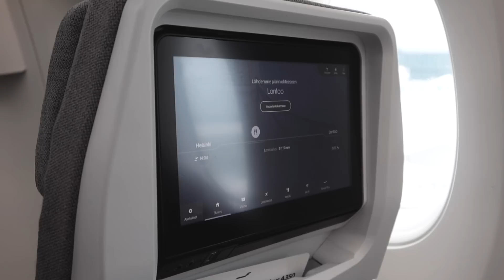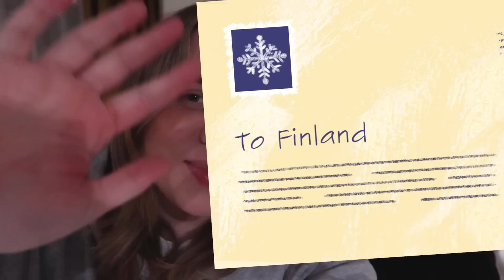MY DAY: TUHOON TUOMITTU MATKA | 10. LUUKKU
YouTube Joulukalenteri lähti ulkomaille! ✈️ Tulevissa luukuissa pääsette seuraamaan meidän jouluista reissua ja ainakin matkustuspäivän draaman perusteella tällä matkalla tulee sattumaan ja tapahtumaan... 👀

Tänä vuonna vietetään YouTube Joulukalenterini 10v juhlavuotta ja aiempien vuosien tapaan myös tänä vuonna kalenterin yhteydessä kerätään rahaa hyväntekeväisyyteen. Toissa vuonna saavutimmekin huikean 20 000 euron lahjoituspotin, kun lasketaan yhteen kaikki aiempien vuosien keräykset.

Valitsin tänäkin vuonna hyväntekeväisyyskohteeksi Mieli ry:n, sillä aiemmin kohde on koskettanut minua läheisteni kautta, mutta viime vuosina myös itse hain rankkojen kokemuksien jälkeen apua terapiasta. Sain sieltä korvaamattomia työkaluja, sekä tukea asioiden käsittelyyn ja toivoisinkin niiden olevan mahdollisimman monelle mahdollisimman helposti saatavilla. Valitettavasti tällä hetkellä kaikki apua tarvitsevat eivät sitä saa ja maailman tilanteen sekä nykyisten päättäjien päätökset ovat herättäneet minussa suuren huolen siitä, miten yhä useampi mielenterveyspalveluita tarvitseva tulee jäämään asioidensa kanssa yksin.

Lahjoitin keräykseen pohjasumman ja sä voit osallistua keräykseen juuri sinulle sopivalla lahjoituksella – eurolla tai enemmällä. Yli 20 000 euron yhteenlaskettu potti on kertynyt pääasiassa pienemmistä 1-10 euron lahjoituksista. Osallistu keräykseen